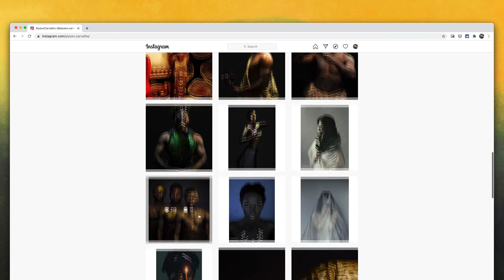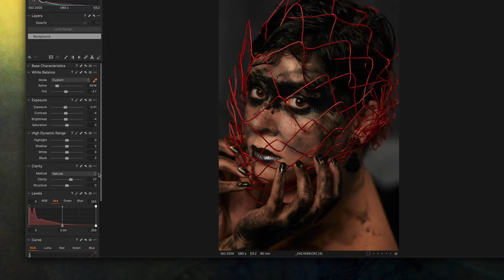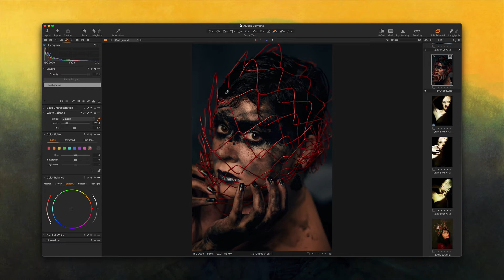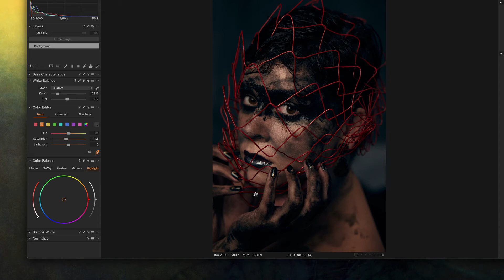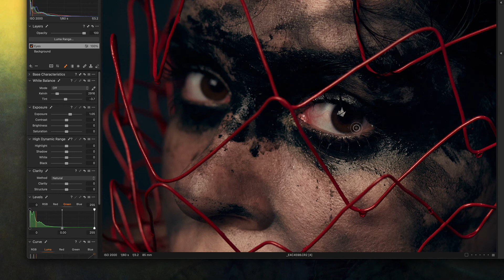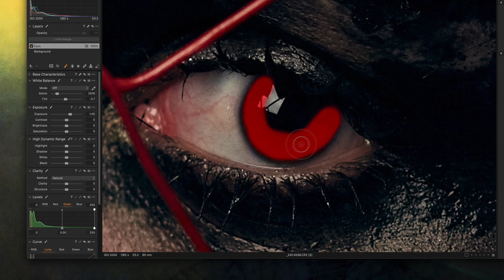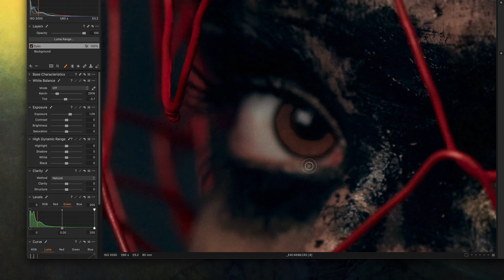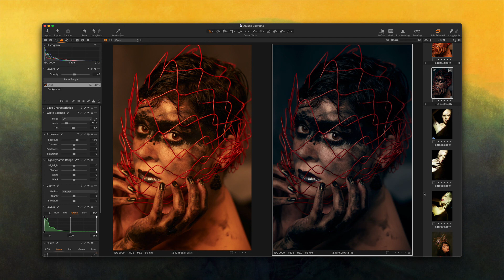Color grading a dark mood photo in Capture One Pro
I asked my friend, photographer Alyson Carvalho, to send me one of his RAW files to color grade in Capture One Pro on a video for the channel. He was kind enough to send me a handful of them.

In this video I am going to color-correct and color-grade a gorgeous, very gloomy, dark picture from his collection. With a bonus eye-popping effect in the end. I hope you like it.

And if you like the content, the thumbs-up think helps so much. And hopefully, I will deserve your subscription too.